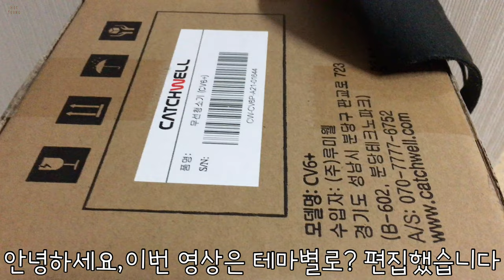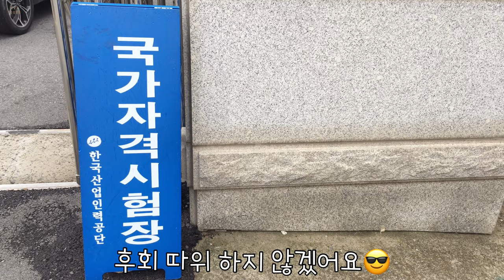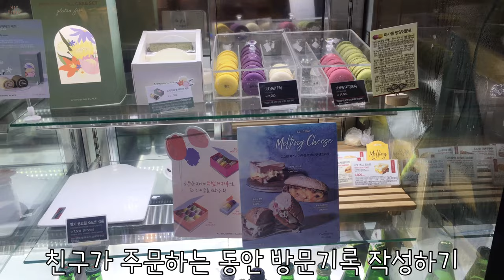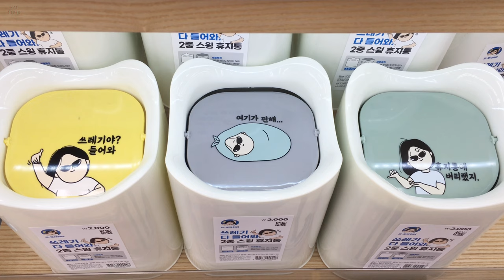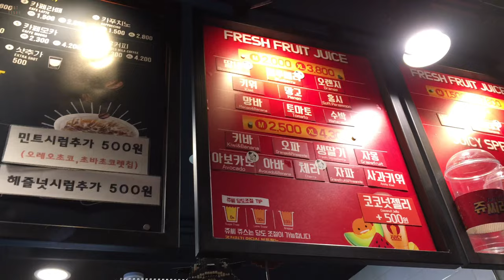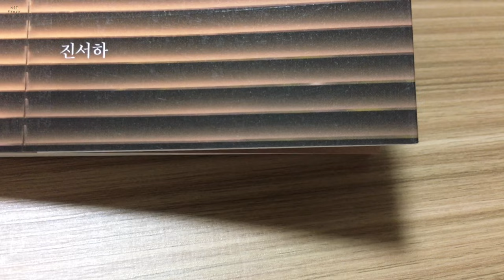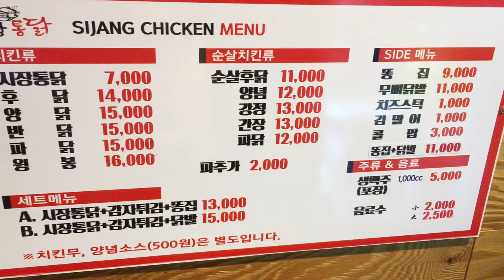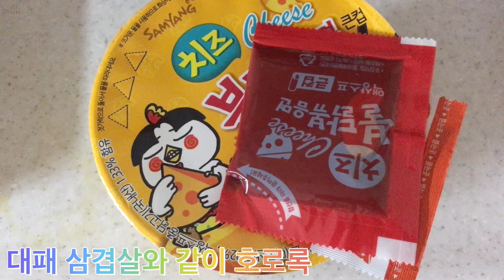#51.4 숏컷 직상 필기 마스크스트랩 분실 pure1 25 투썸 봉구스밥버거 쥬씨 돼지볶음 냄비 태움